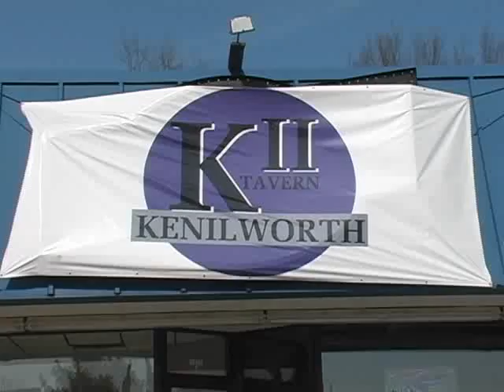Kenilworth II Segment Showcase TV Deals Real Estate Showcase TV Lifestyles